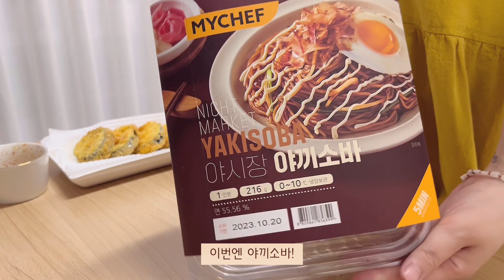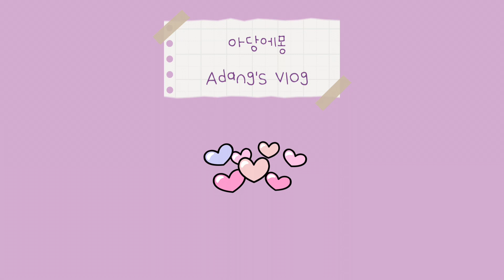ENG)vlog 요리 해 먹는 일상🍳 오동통통 대창 & 불닭볶음면 / 단짠 야끼소바 & 바삭한 가지튀김 / 플렉스 해버린 회덮밥 & 계란국 / 쏘야 & 계란볶음밥